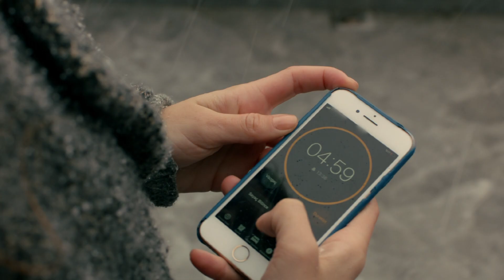Menajerimi Ara 26. Bölüm - Dicle Gözyaşlarına Boğuldu...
26. Bölüm Özet:

Dicle ve Barış’ın ilişkisinin ortaya çıkmasıyla EGO’daki dengeler değişir. Feris ve Kıraç magazin
gündemine düşen haberlerin önüne geçmeye çalışırken Barış’ın verdiği tepkiler herkesi zor
duruma sokar. Bu durum Barış ile Dicle’nin ilişkisini etkiler. Çınar, Kalben ile ilgili bir krizi
çözmeye çalışırken ilginç deneyimler yaşar. Dicle ise İrem Derici’nin özel hayatında yaşadığı
sorunlarla ilgili ona yardımcı olmaya çalışır. Çınar ve Feris gizlice kendi açacakları ajans için
harekete geçerler. Dicle’nin verdiği bir kararla Emrah iş hayatında yeni bir sayfa açar. Serkan
çok önemli bir konuda Feris’le yüzleşmek için bir adım atarken Çınar’ın Kıraç’ın masasında
bulduğu not merak konusu olur.

Yapım Ekibi
Yapım: Ay Yapım
Yapımcı: Kerem Çatay
Genel Yönetmen: Ali Bilgin
Yönetmen: Deniz Çelebi Dikilitaş
Senaryo Yazarı: Ekin Atalar
İdari Yapımcı: Ali Demir
2. Yönetmen: Elif Turgay
Görüntü Yönetmeni: Selim Demiratar
Sanat Yönetmeni: Zeynep Aslan

Oyuncular
Kıraç: Barış Falay
Feris: Canan Ergüder
Çınar: Fatih Artman
Dicle: Ahsen Eroğlu
Barış: Deniz Can Aktaş
Emir: Burak Tozkoparan
Peride: Ayşe Nil Şamlıoğlu
Beren: Yaprak Medine
Gülin: Gamze Karaduman
Jülide: Nazlı Senem Ünal
Emrah: Semi Sırtıkkızıl
Bekir: Bedir Bedir
Mayda: Aslı Mavitan
Leyla: Pınar Ünsal
Meral: Buse Sinem İren
Ece: Duygu Şen
Aydın: Beran Kotan